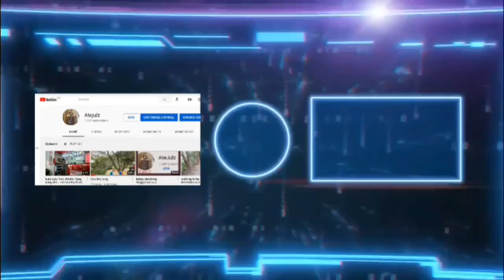short video sa Adobong chicken liver with boild egg|lutong bahay ni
short video sa Adobong chicken liver with boild egg|lutong bahay ni ‎@AteJulz